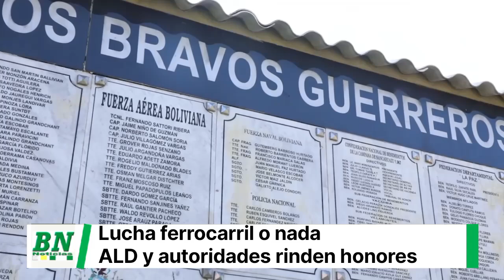Acto en conmemoración a la rebelión “Ferrocarril o Nada”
_Hecho histórico. La Asamblea Legislativa Departamental de Santa Cruz, autoridades departamentales, municipales, militares, cívicas e invitados especiales rinden homenaje a los valientes cruceños que lucharon por el desarrollo de Santa Cruz._

 *Santa Cruz, 1 de julio de 2024.-* Autoridades departamentales y cívicas se reunieron en la Plaza Héroes de Ñancahuazú, para rendir homenaje a una de las luchas más significativas y emotivas de nuestra historia: la lucha por el “Ferrocarril o Nada”.

En esta solemne ocasión, el presidente de la ALD, Antonio Talamás, se refirió a esta fecha como un grito de justicia. “Izamos nuestra bandera con orgullo, recordando a aquellos valientes cruceños que, con firmeza y determinación, se levantaron exigiendo un futuro mejor para nuestra tierra. Ellos, con coraje y unidad, demostraron que Santa Cruz no se conformaría con menos de lo que merecía”, manifestó en su discurso.

Esta fecha también es oportuna para destacar que a lo largo de los años, Santa Cruz ha seguido creciendo y avanzando, siempre con la misma tenacidad que caracterizó a nuestros antecesores. Nuestra tierra, rica en recursos y cultura, es un testimonio vivo del poder de un pueblo que no se rinde.

“El ´Ferrocarril o Nada´ no fue solo una consigna, fue un grito de justicia, una demanda de progreso y un símbolo de nuestra identidad y autonomía. Aquellos días de lucha nos enseñaron que, cuando el pueblo se une con un objetivo común, no hay obstáculo que no se pueda superar”.

Talamás concluyó, resaltando que más allá de la conmemoración, es también un momento para reflexionar sobre nuestro presente y futuro. Que debemos seguir trabajando en unidad, con el mismo espíritu combativo y visionario, para asegurar que Santa Cruz continúe siendo un faro de progreso y esperanza.